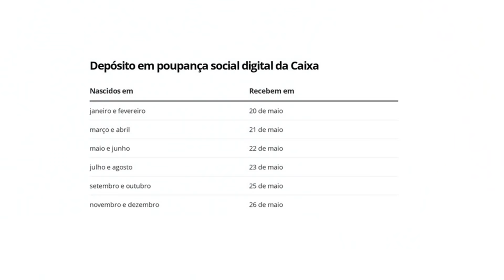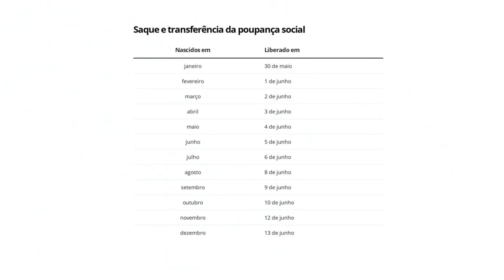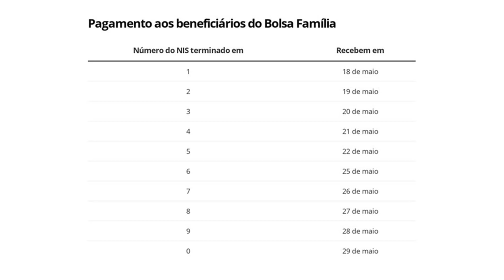FINALMENTE LIBEROU! CALENDÁRIO DA 2ª PARCELA DO AUXILIO EMERGENCIAL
Neste vídeo você vai conferir o calendário da 2ª parcela do Auxílio emergencial da Caixa que vai de R$ 600 até R$1.200, saiba as datas para quem vai receber no Caixa TEM, quando poderá sacar e até para aqueles que recebem Bolsa Família, fique informado em mais um vídeo!